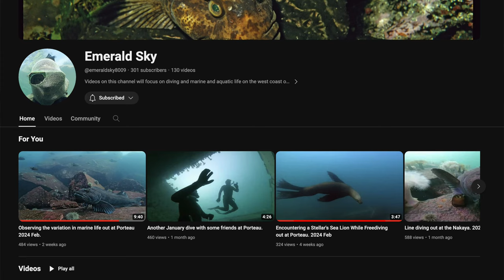R.I.P Winter Visibility 🪦 (Diving Here is Tough)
R.I.P Winter Vis... (BC Freediving & Island Exploring)

Freediving in BC had it's ups and downs... Pun intended? yeah, kind-of. In all seriousness, the visibility come spring often turns many different shades of green. Some days are darker than others. Watch the water turn darker and darker over the course of 5 days. Always a fun time, but in this edit I spend much more time above the water than below and take in sights off Mayne Island, Nanaimo, Chemainus and Galiano. R.I.P winter vis...

Thanks goes to Divingsports.ca for helping me out on my adventures!

Happy Diving!
- Chris